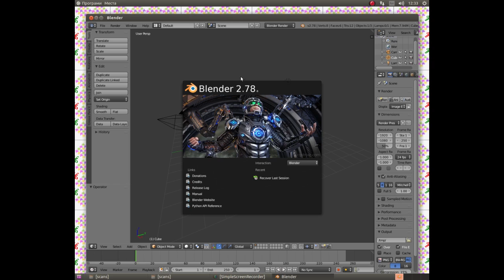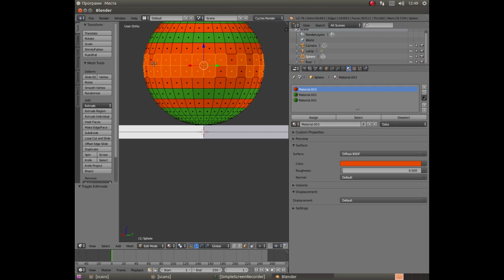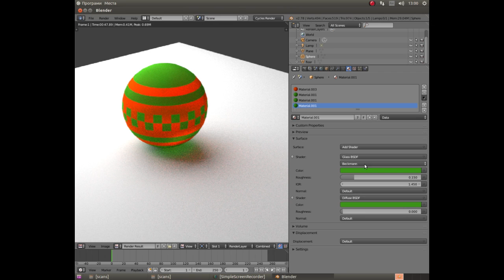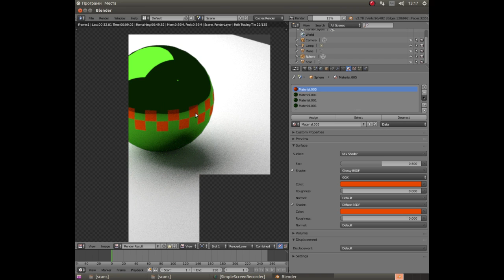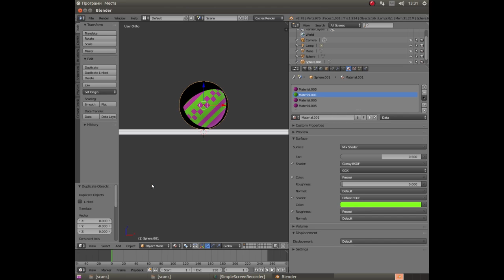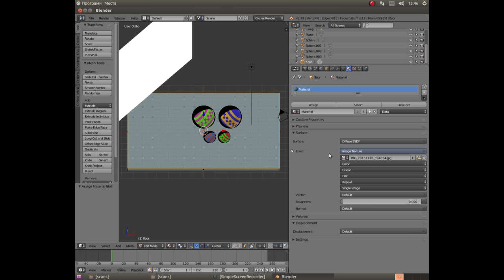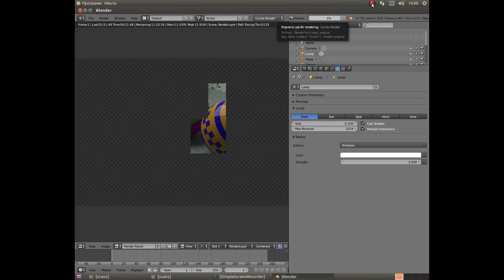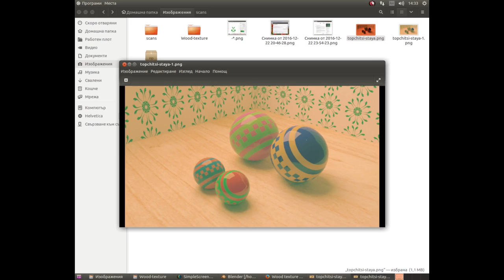топчици с Blender